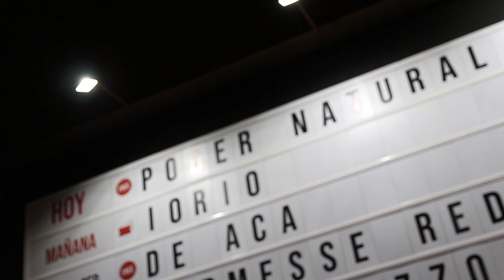PODER NATURAL DVD EN TRIBUS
Video filmado el 27/09/19 en TRIBUS Club de Arte por Lechuza Films. Grabación, mezcla y mastering de audio por Luciano "Lutta" Luggren

PODER NATURAL:
Voz y guitarra: Cesar Picallo
Coro y segunda voz: Evelyn Lazos
Bateria: Sebastián castilla
Bajo: Seiichi Migliori Ito
Percusiones: Lisandro Moyano
Teclados: Charly Christe
Guitarra: Leandro Colli

Poder natural es una banda consolidada a partir de junio de 2011 después de un año haber hecho su debut.
Compartió escenarios con grandes exponentes del genero como Miss bolivia, Chala Rasta, Riddim, Karamelo Santo,Nonpalidece, Resistencia, Caliajah, GasparOm, La Zimbabwe,El Natty Combo.

 A lo largo de estos años fue componiendo canciones siempre dentro del genero reggae pero desde distintas ópticas dadas las influencias de sus 6 integrantes, reggae roots,raggamuffin,dub, dancehall, Rock, funk, folk,etc.
Cuenta con un disco de estudio que lleva el nombre de la banda.